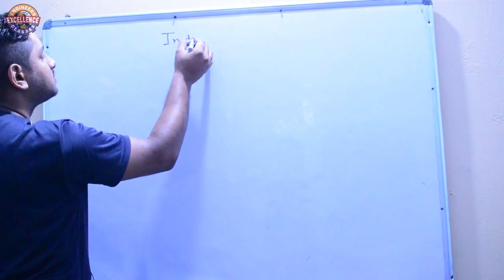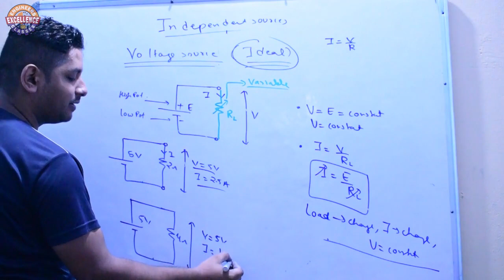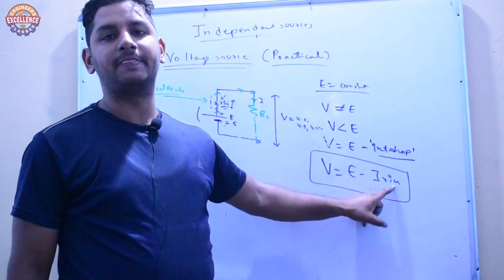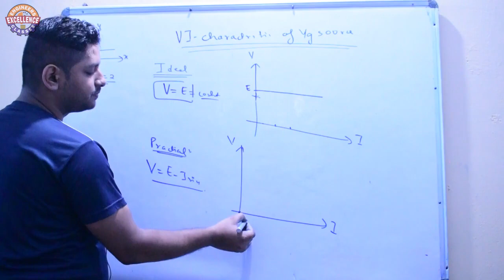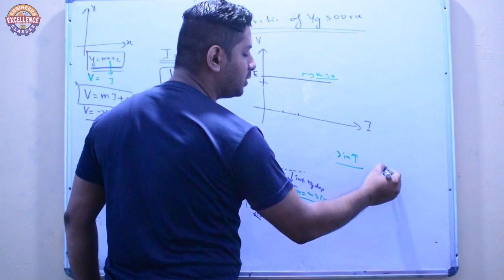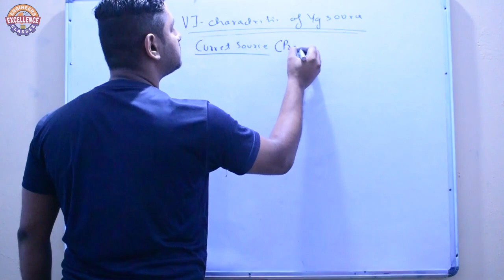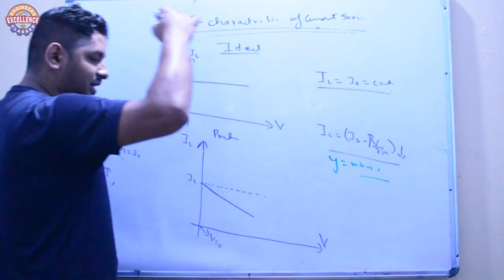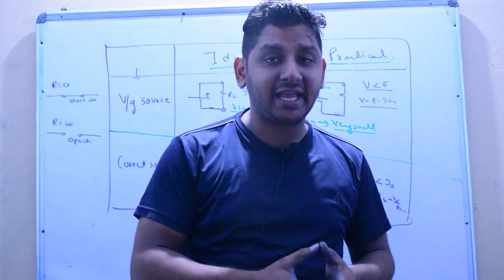Introduction to Basic Electrical Engineering || (Lecture-3) || (Voltage Source & Current Source)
In this Video we will cover the Introduction to Basic Electrical Engineering (BEE).
In which we will learn about  Voltage Source & Current Source.
Ideal Case & Practical Case, V-I Characteristics etc.
Engineers Excellence Classes
Engineers Excellence Classes organizes coaching classes in Haldwani (Uttarakhand).
We assist the potential students who are aiming for the Government Engineering Posts. We provide both classroom lectures and lectures on YouTube as well for our distant learners.